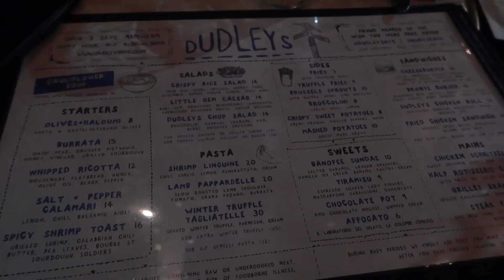WEEKEND IN MY LIFE NYC EDITION | STORY TIME| GRWM...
SOCIALS!